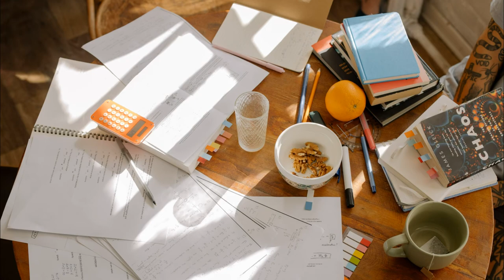ESL Activities for Teaching English Modal Verbs: Draw the Sentence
Activities for Teaching English: How to help students enjoy English lessons in summer? In this video, you'll find fun ESL activities to engage students during an English Summer Camp.